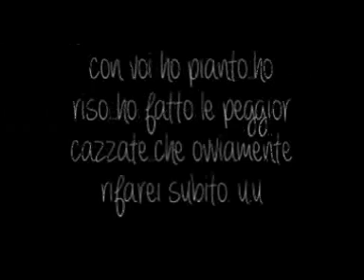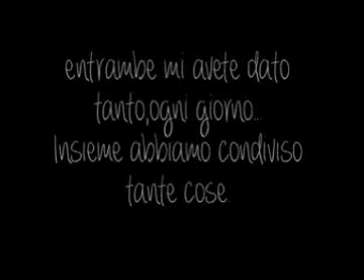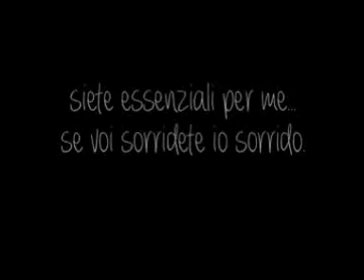Vi amo,lo sapete.?! ∞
Rewistyleho.∞